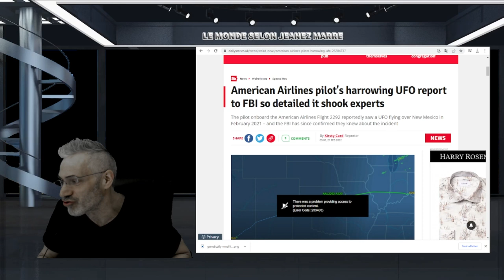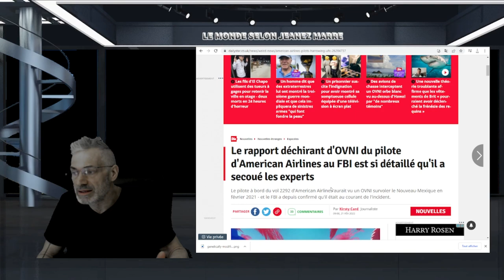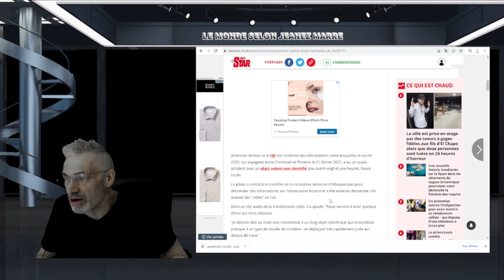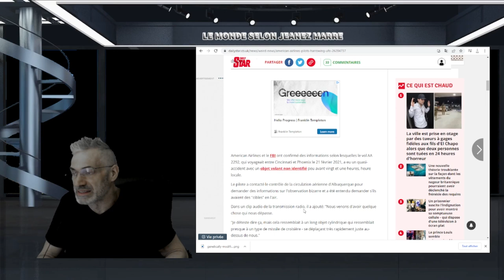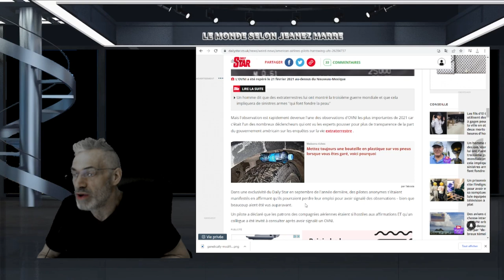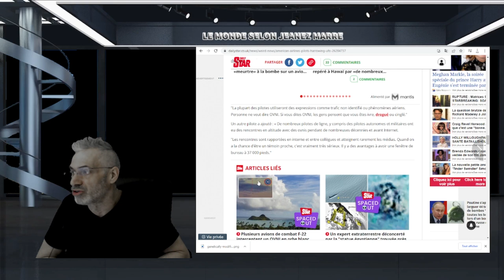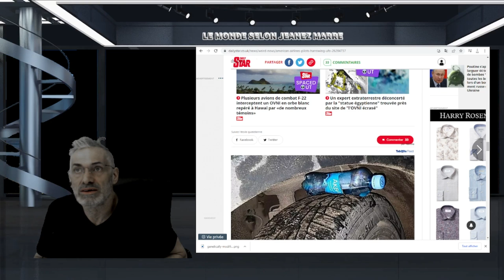American Airlines et le FBI ont confirmé le récit du pilote du vol 2292 en février 2021;oui un OVNI.